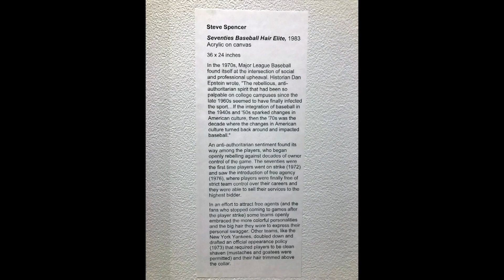SEVENTIES BASEBALL HAIR ELITE PAINTING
Some insight into the creative insight behind Steve Spencer's "Seventies Baseball Hair Elite" painting, featured in the exhibit "Permanent and Natural" at the Carnegie Museum.